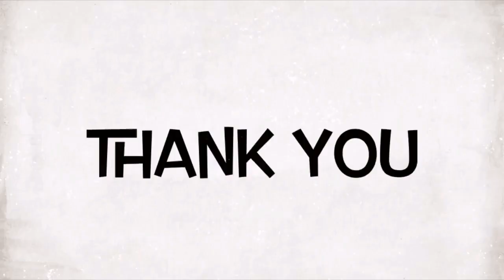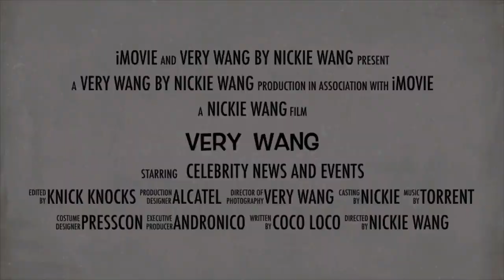Anak ni Bugoy Carino and EJ Laure, inilantad na